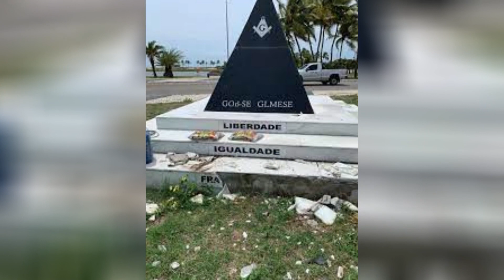Breviário Maçônico dia 8 de Abril - A MAÇONARIA - Rizzardo da Camino - Maçonaria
BREVIÁRIO MAÇÔNICO
Rizzardo da Camino foi um escritor brasileiro que publicou
extensa obra sobre temas maçônicos. Foi um dos fundadores
da Academia Maçônica de Letras. Iniciado na maçonaria na
Loja Electra nº 21, Grande Loja do Rio Grande do Sul,
atingiu o 33º Grau do Rito Escocês Antigo e Aceito.

Quer saber a verdade, entre em contato conosco e faça sua pergunta que assim que possível responderemos, mas não deixe ser enganado por essas pessoas que ficam inventando coisas pela internet